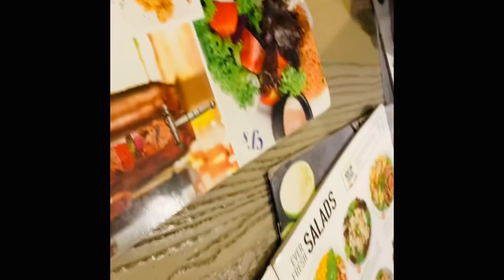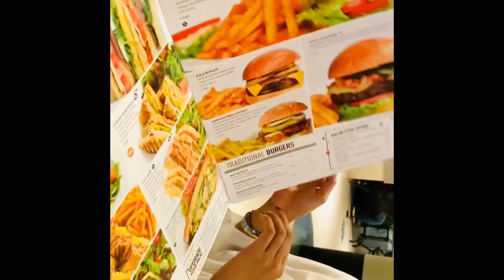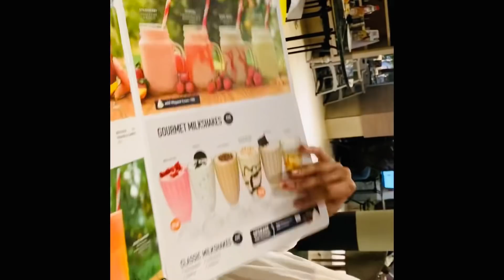Vloge qurux badan iyo wax kaogow saxibteda igaarka aah🤔❤️